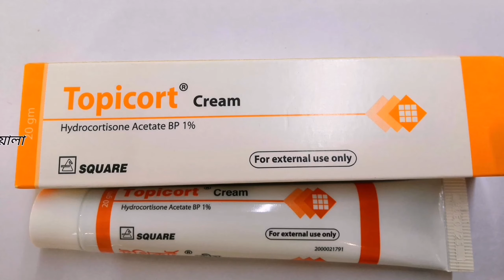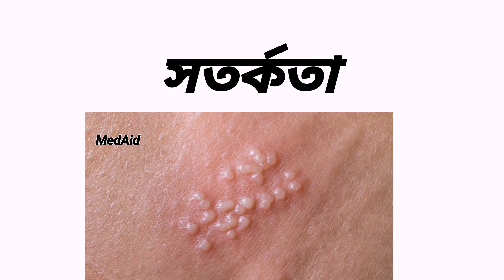Hydrocortisone steroid cream | বাচ্চাদের র‍্যাশের ক্রিম | Topicort cream কাজ কি | Zocort cream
Hydrocortisone | বাচ্চাদের স্কিনে র‍্যাশের জন্য | Topicort, Zocort |

Generic / Component .
Hydrocortisone acetate

কোম্পানির দেয়া নাম/ Brand Name..

মুল উপাদানঃ
হাইড্রোকোর্টিসোন অ্যাসিটেট

কোম্পানির দেওয়া নাম.

Indications: কাজ কি?

* Dermatitis,
*Seborrheic dermatitis
*Eczema: atopic, infantile, discoid, stasis
*Flexural psoriasis
*Skin irritations,
*itching and rashes,
*for example those caused by insect bites,
minor thermal burns, sunburn, etc

Dosages : ব্যবহারবিধি

Hydrocortisone Acetate should be applied in a small quantity to the affected area 2 or 3 times daily.

 আমরা তথ্য সংগ্রহ করি এক জন ফার্মাসিস্ট ও একই ওষুধ বিভিন্ন কম্পানির লিটেরেচার এবং Wikipedia international website

 চিকিৎসা ও মেডিসিন বিষয়ে
সরাসরি পরামর্শ নিতে.
অথবা যে কোন মেডিসিন এর লিফলেট /লিটেরেচার / Monograph পেতে.
অথবা যে কোন রিপোর্ট দেখাতে...

কিছু ডাক্তারের প্রেসক্রিপশনে.
ঔষধের নাম খাবার নিওম বুঝা যায় নাহ,
মুখে বলে দিলেও মনে থাকে নাহ।

তাদের জন্য ফেইসবুক fb পেইজ যুক্ত হয়ে...Inbox মাধ্যমে প্রেসক্রিপশনের আপলোড করে বিষয়গুলি আলোচনা করে যেনে নিতে পারেন।